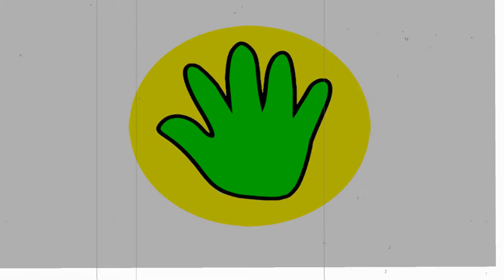How To make home SUPER Botox anti aging, immediate face for normal elevation, mouth wrinkles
How to get white teeth
There are many tried and tested ways to whiten teeth these days, including:
Coconut oil is a natural way to whiten teeth
• gels
• strips
• trays
• bleach
• lasers
• toothpaste
• coconut oil
Confused? Don't worry, all will become clear.
The best teeth whitening method for you will depend on how much you have to spend, how quickly you want to see results, how permanent you want it to be, and how sensitive your teeth are.
Note that all the whitening techniques we cover here will only work on your natural teeth; any dentures, fillings, veneers or implants will remain the same colour.
A brief history of tooth whitening
The question of how to whiten teeth is one that has bothered people for thousands of years.
In ancient Egypt, having white teeth was a sign of wealth. Egyptians used a paste made from ground pumice stone and wine vinegar, applied with a frayed stick (the original toothbrush). But that's not as bad as the Romans. It would have worked, because it contains ammonia, but thankfully we've now found other solutions.
nd after this, a trim, sir?
In the 17th Century, before dentists existed in their own right, barbers would take care of oral health. This often involved pulling problem teeth, but they also whitened teeth by filing down the stained enamel and applying nitric acid. It goes without saying that you shouldn't try this at home.
Fortunately, in the 1960s, dentists identified the whitening properties of peroxide, and 20 years later commercial tooth whitening solutions emerged. Dental trays were filled with a thick whitening gel containing carbamide peroxide – a technique still widely used today. Aren't you glad we have waved goodbye to metal files, and sticks?

To bleach teeth and remove the lime attached to the wall of the jaw, I recommend this magical and exclusive recipe on me .A tried recipe channel that removes yellows and dyes and rust in the teeth. Hair, skin, nose, teeth, tongue. Hemorrhoids, eyes, liver, stomach, throat, prescription, bleach.
How much does teeth whitening cost?
Well, how long is a piece of string? For just a couple of pounds you can pick up a tube of toothpaste. At the other end of the scale, laser treatment can easily set you back four figures.
Professional teeth whitening costs more than many home treatments, but you're paying for the expertise of a dental professional who can advise you on any risks and recommend the best whitening treatment for you.
It's worth mentioning that you won't get subsidised or free tooth whitening on the NHS unless there's a medical reason for it, for example if the nerve has died and caused the tooth to darken.
You'll be hard-pushed to find dental insurance in the UK that covers aesthetic whitening, but many dentists offer payment plans for their more expensive treatments so you can spread the cost.
Now let's look in detail at the different treatment options, how much they cost, and how effective they are. You should consider all of these factors when deciding on the best teeth whitening product for you.
Home teeth whitening kits
Whitening progress is measured by shade
Home whitening kits are popular because they are both affordable and convenient. You'll find many different variations on the market, but they all contain a bleaching agent which sits in a tray (like a mouthguard) inside your mouth.
Application times vary between about 10 and 30 minutes per day, and a single treatment course is usually 1-2 weeks. Home whitening makes it easy to whiten your teeth without too much disruption to your day.
Here are some things to consider when choosing an at-home teeth whitening kit:
• Where is it made? Places like the UK, US and EU have stricter regulations governing the ingredients used in whitening gels than some other countries. It's always a good idea to check the ingredients list so you know what you're putting in your mouth, and find out where the product was manufactured so you know which regulations it conforms to.
• LED whitening kits: Also known as ‘blue light whitening kits', these come with an LED light that accelerates the bleaching agent.
• Fixed shape vs. mouldable trays: Some kits come with fixed shape mouth trays; others have thermoforming trays which must be placed in boiling water and then moulded to the shape of your teeth. The idea of mouldable trays is that they provide a better fit to ensure the gel stays on your teeth. However, many people find the moulding process difficult to master and prefer ready-to-use fixed shape trays.
Here are two home whitening kits that we recommend. They are made in the US and France, ensuring high-quality ingredients that conform with the relevant regulations.
Teeth whitening, how to whiten teeth at home, trick to whiten teeth,
 dental health oral hygiene, diy